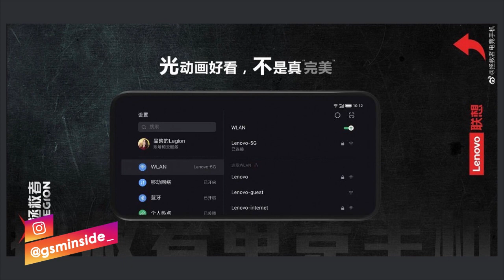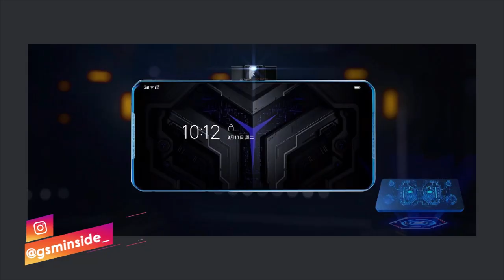INI BARU PONSEL GAMING! | Lenovo Legion Gaming Phone | Bocoran spesifikasi terbaru indonesia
Ponsel gaming Lenovo Legion telah menjadi sebuah misteri
dengan kebocoran yang muncul pada awal tahun ini. Bocoran tersebut menyatakan bahwa ponsel ini akan datang dengan dukungan pengisian cepat 90W dan Snapdragon 865 SoC, tetapi sekarang, sebuah laporan baru tampaknya telah mendapatkan informasi mengenai desain dan spesifikasi ponsel. Ia mengklaim bahwa ponsel gaming Lenovo Legion dapat datang dengan layar 144Hz, kamera belakang ganda, dan port USB Type-C.
Beli HP merek lain disini